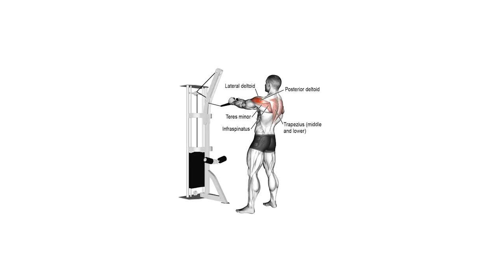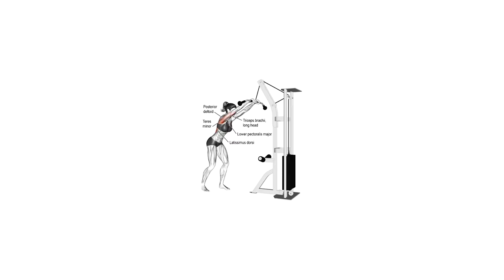5 Cable Exercises to Build an Hourglass Back | Train Your Back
PLANNING:
1. Seated rows 3x12
2. Standing cable rows 3x10
3. Seated face pulls 3x12
4. Lat push down 3x12
5. Single arm rows 3x10 each arm

own risk.